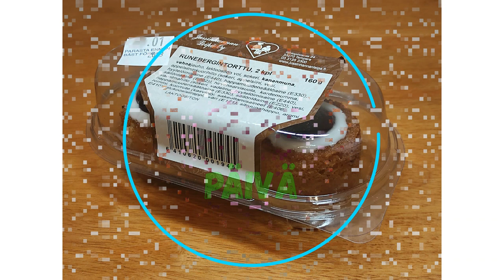Runebergin päivä (2023)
Lyhyt video Runebergin päivästä :)